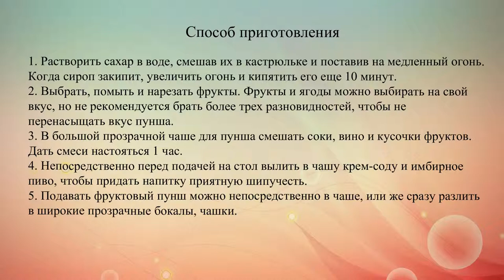Летний фруктовый пунш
Предлагаем рецепт приготовления полезного и очень вкусного летнего коктейля. Итак, как же приготовить летний фруктовый пунш?.